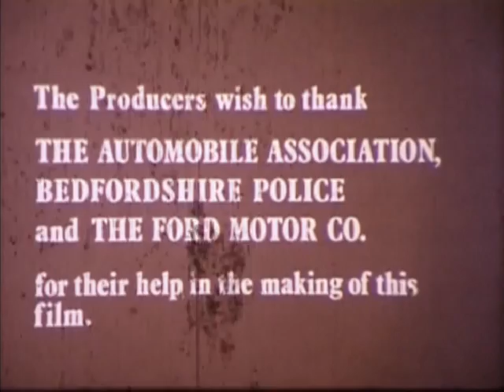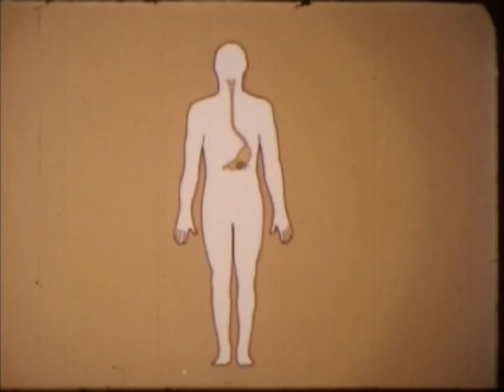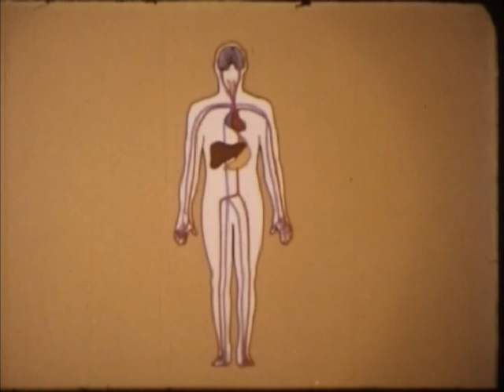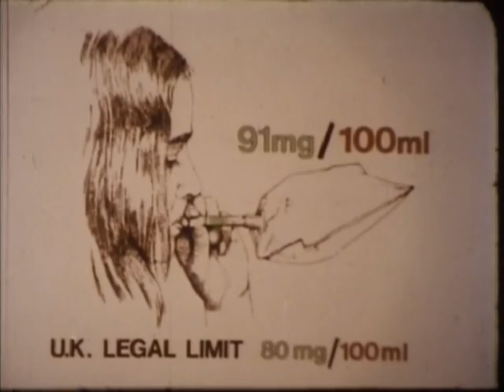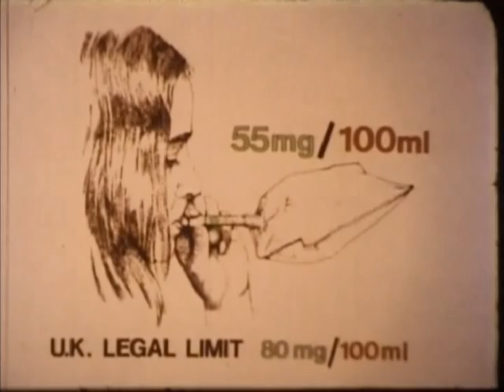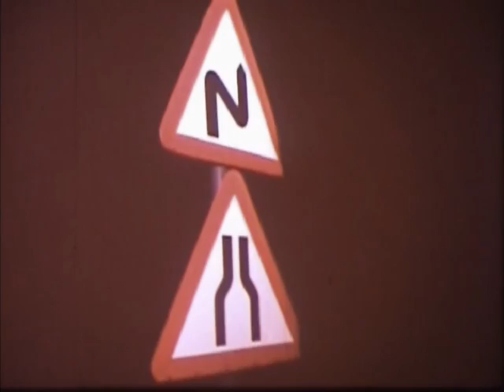Drink and Drive? (1978) UK Public Information Film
A public information film produced by Sorel Films for Ansvar Insurance Company.

From BFI database: Designed to show how alcohol affects a driver's judgement and concentration. A number of experienced drivers are shown being put through a series of rigorous road tests after taking carefully measured doses of alcohol. The film also considers police accident records on drinking and driving. Intended for general audiences.

This is an old transfer of a faded 16mm library print. Sorry about the quality, but this is the only copy I have.